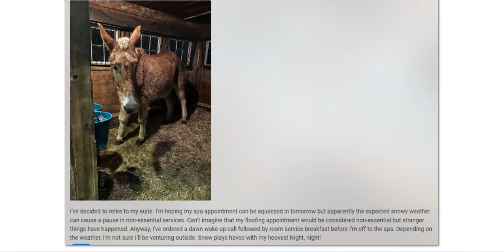MO'S DIARY BY BlueDaneLady 1192023 PERMISSION GRANTED TO USE explore.org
POsted on Explore.org blog 1192023